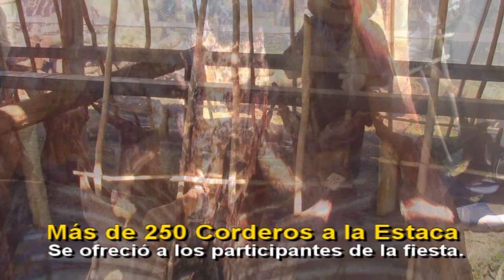Fiesta del cordero serrano y la tradición - Segunda Parte.